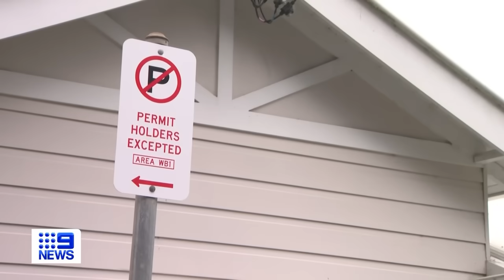Optus boss grilled over outage; Alleged police pursuit in Sydney | 9 News Australia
Optus boss Kelly Bayer Rosmarin has sidestepped questions about her future while being grilled over a network outage that left millions of Australians without phone service. In other news, four young people have been arrested after an alleged pursuit in Surry Hills in a car police say had been driven from the Sunshine Coast.

0:00 Optus boss grilled
2:20 Alleged police pursuit
2:47 Sydney crash
2:57 Would-be Jihadi jailed
3:15 Firefighter death
4:03 Beach parking
5:40 School climate strike
6:18 Weather update
6:45 David Cameron Ukraine visit
7:06 Alec Baldwin vision